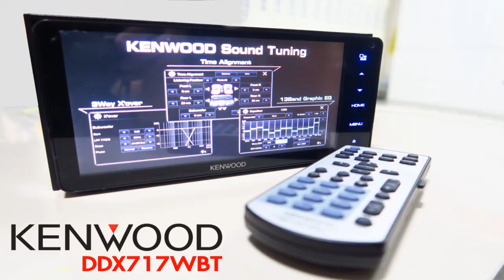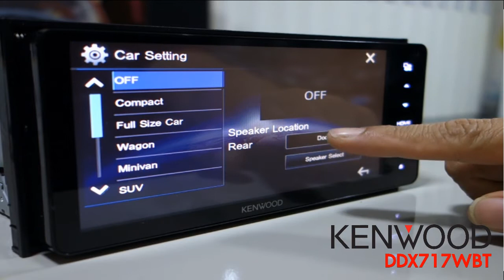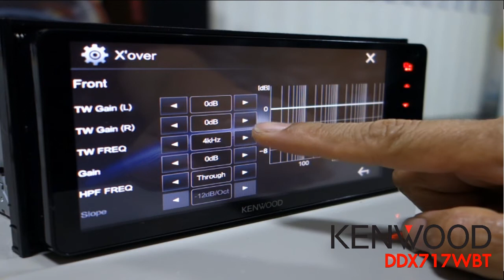Tip&Trick: เทคนิคการใช้งานและตัง้ค่า อิเล็กทรอนิกส์ครอสฯ ใน KENWOOD DDX717WBT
ฟังก์ชั่นอิเล็กทรอนิกส์ครอสฯ ในตัวเครื่องของ KENWOOD DDX717WBT ช่ยเพิ่มความยืดหยุ่นความสะดวกสบายในการใช้งานที่หลากหลาย